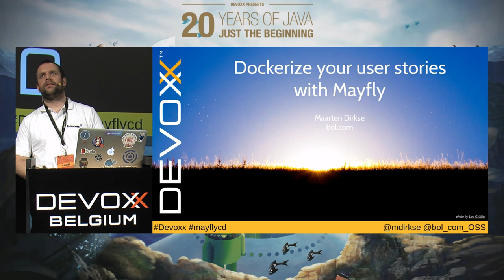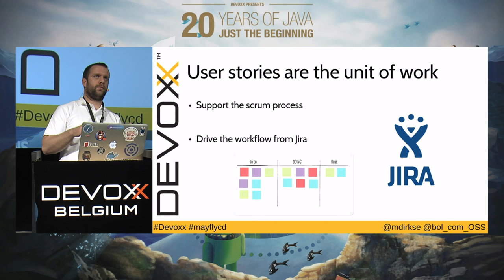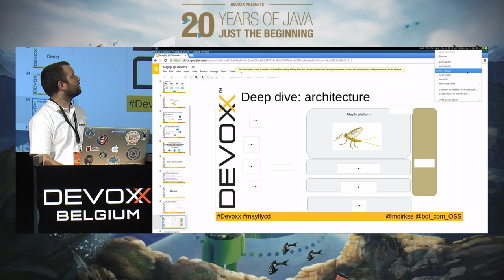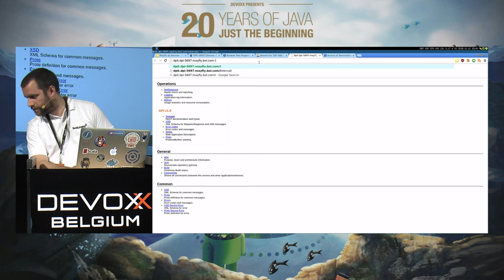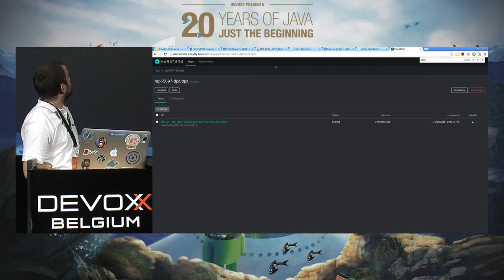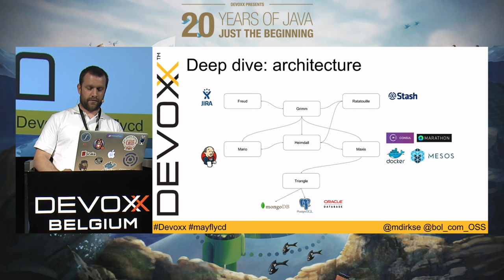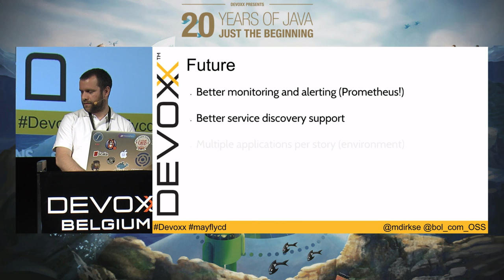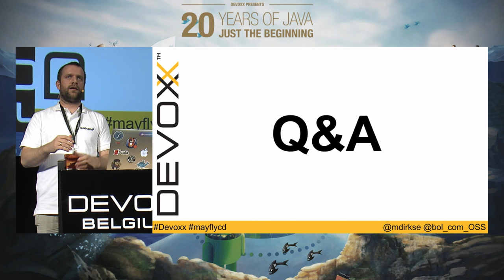Dockerize user stories with Mayfly by Maarten Dirkse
This talk introduces Mayfly, a development platform built by bol.com. Mayfly speeds up your service development by wrapping your scrum user story code in containers, testing it in an isolated, production-like environment and automatically enforcing your Definition of Done.